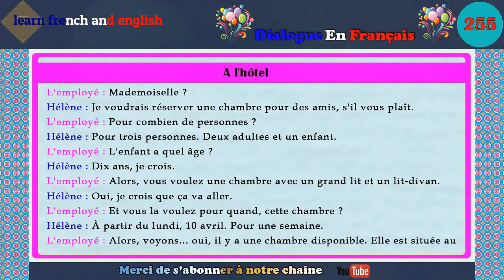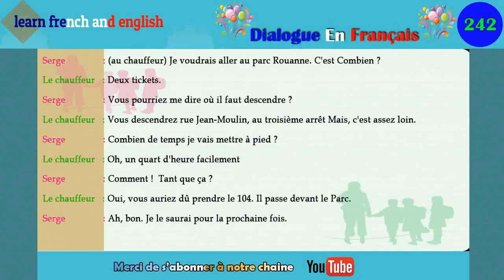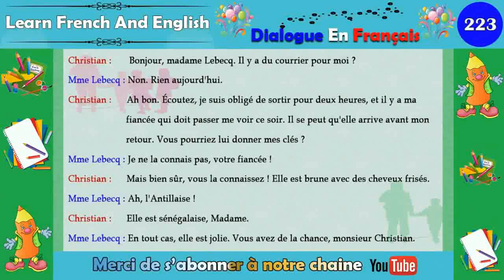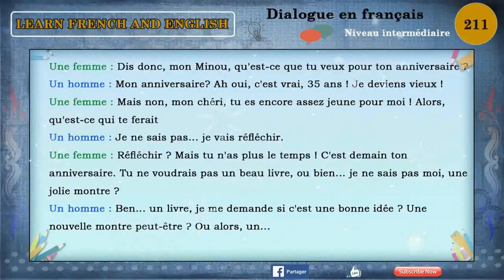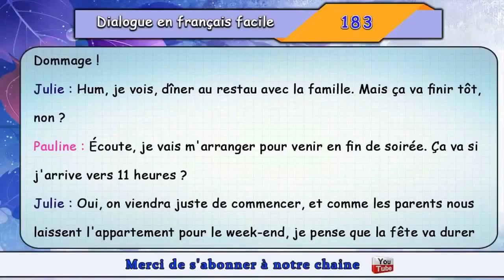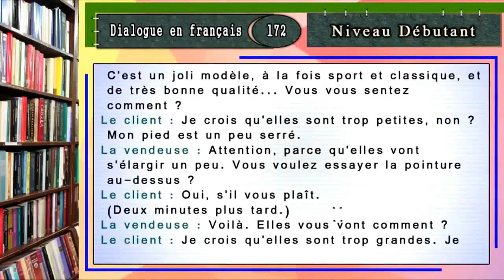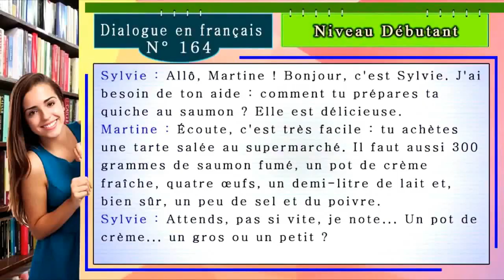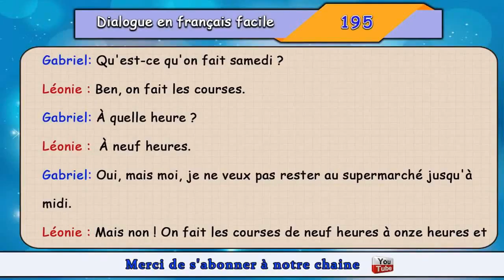parler le français facilement : 255 dialogues en français